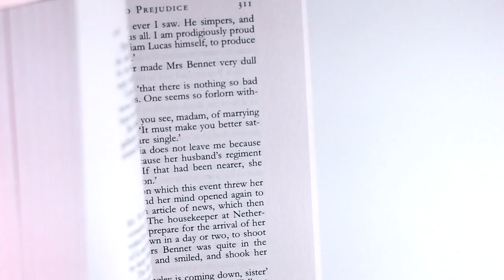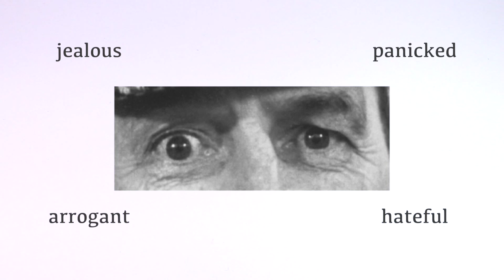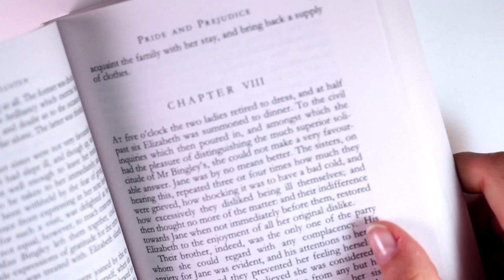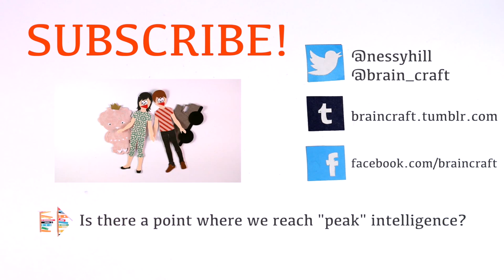Can Reading Boost Your Emotional Intelligence?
Talking psychology, neuroscience & why we act the way we do.
BrainCraft is written and hosted by Vanessa Hill (@nessyhill) for PBS Digital Studios.

References:

Daly, M. (2011). Intelligence differences may explain the link between childhood psychological problems and adult socioeconomic status.Proceedings of the National Academy of Sciences, 108(27), E251-E251.

Deary, I. J., Taylor, M. D., Hart, C. L., Wilson, V., Smith, G. D., Blane, D., & Starr, J. M. (2005). Intergenerational social mobility and mid-life status attainment: influences of childhood intelligence, childhood social factors, and education. Intelligence, 33(5), 455-472.

Dodell-Feder, D., Lincoln, S. H., Coulson, J. P., & Hooker, C. I. (2013). Using fiction to assess mental state understanding: a new task for assessing theory of mind in adults. PloS one, 8(11), e81279.

Kidd, D. C., & Castano, E. (2013). Reading literary fiction improves theory of mind. Science, 342(6156), 377-380.

And another interesting study on reading and connectivity in the brain (I didn't have time to mention)

fMRI images: Stanford/L.A. Cicero